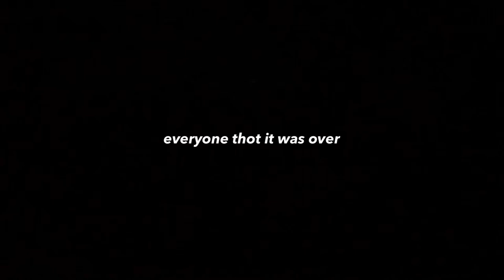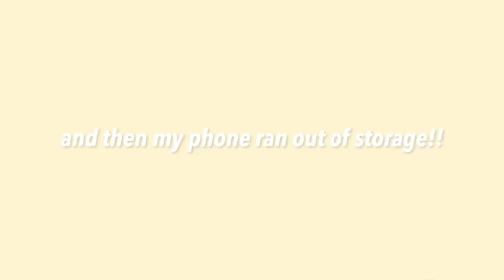my first time in a mosh pit. HIPPIE SABOTAGE CONCERT/nashville VLOG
equipment: iPhone 8 Plus or Nikon D3300